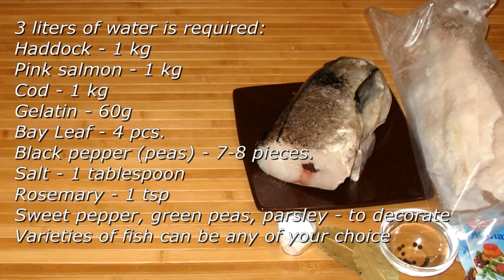Jellied fish (Fish in aspic). Fish cooking. Ginger with lemon.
A decoration for any celebration will be tasty fish in aspic